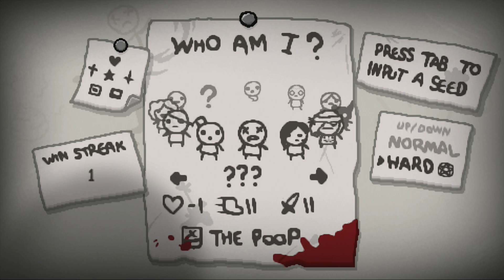Český Let'sPlay The Binding of Isaac: Rebirth EP# 83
A je to tu, nový Isaac :) Doufám, že si ho užijete tak jako já!